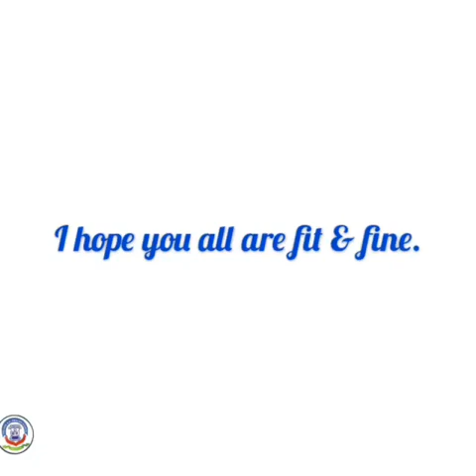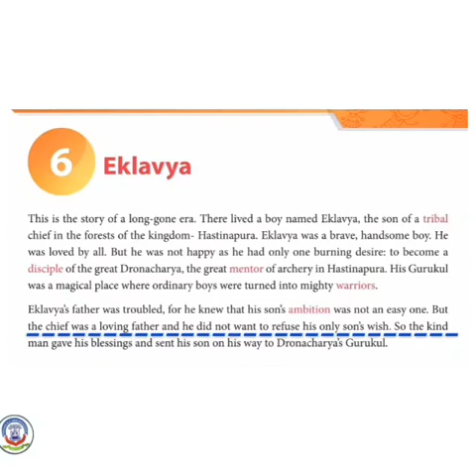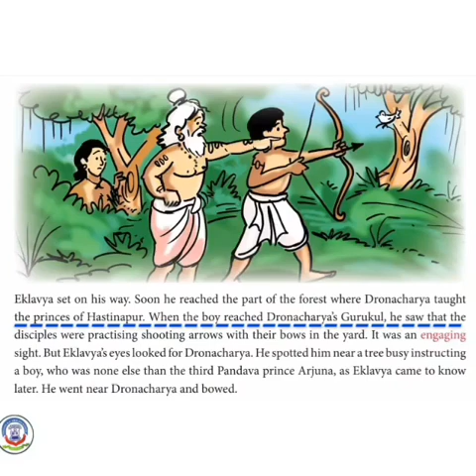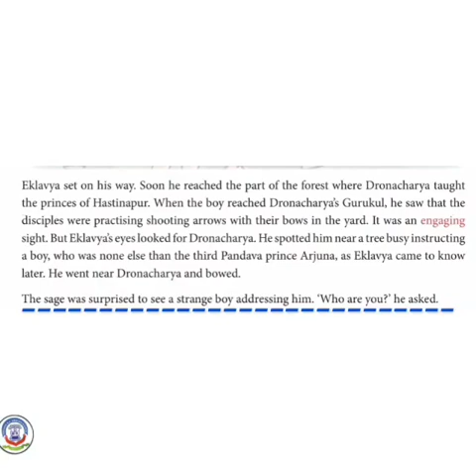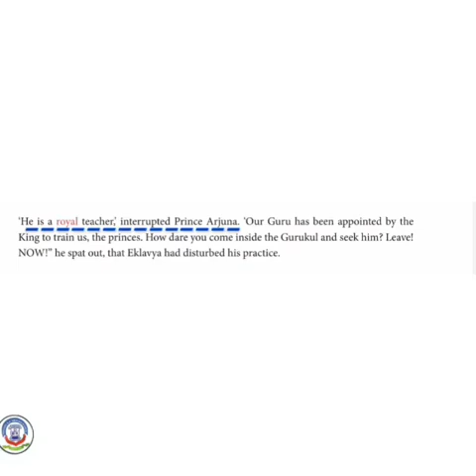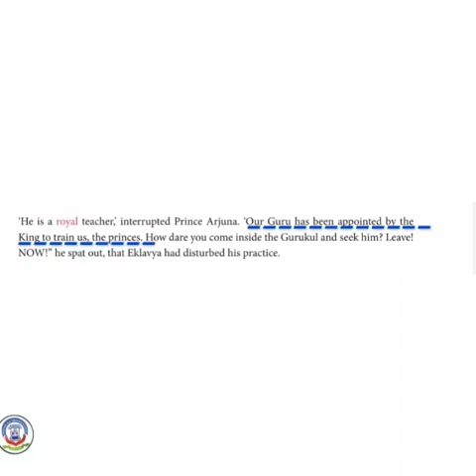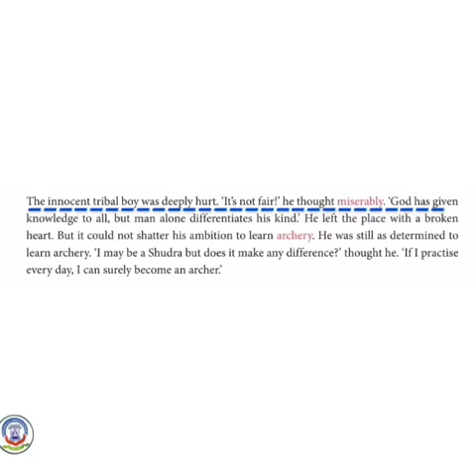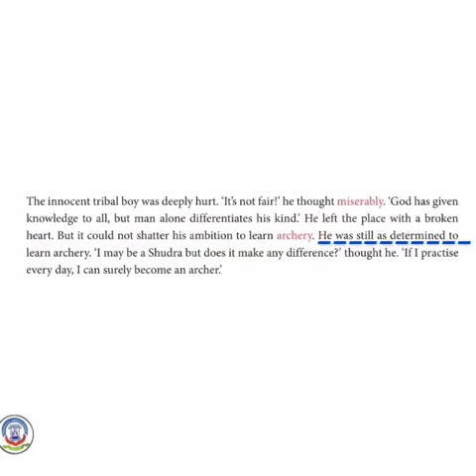28th January 2022, STD 4th SUBJECT - English 1 chap 6 Eklavya part 1